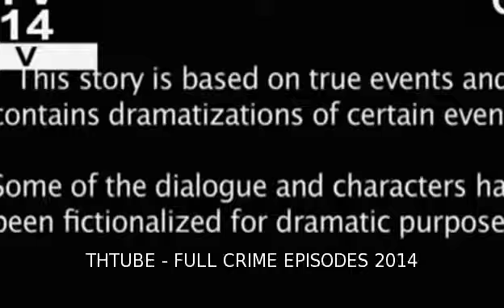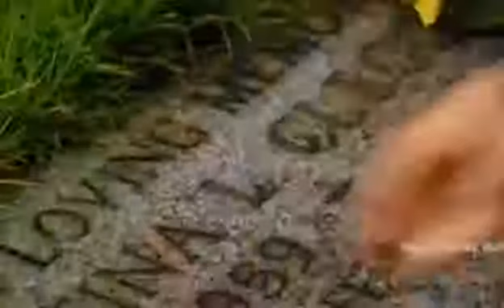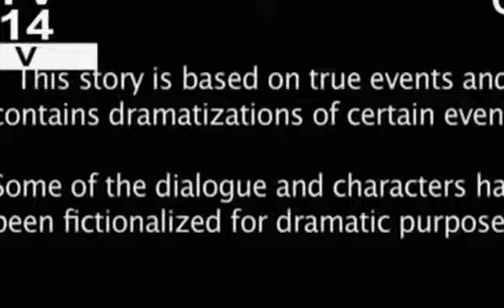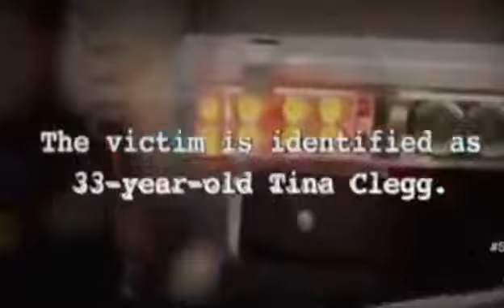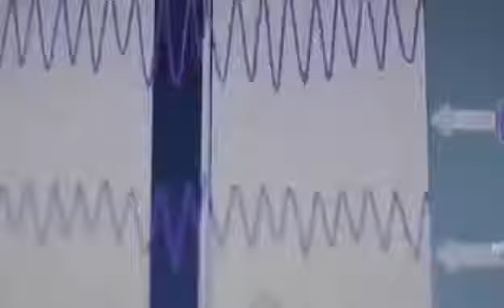Crime 2016 - Crime Take The Vow of Silence (2014) - Crime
Crime 2016 Visit to join Shaq, K'Naan, Joe Jonas, Kardinal, Shawn Desman, Nina Dobrev, the Buried Life and more by taking the Vow of Matisyahu Vow Of Silence .

dateline,dateline nbc,nbc dateline,dateline 2016,48 hours,48 hours mystery,Dateline Crime 2016 dateline crime dateline crime stories dateline crime mystery .

Dateline 2016   dateline 2016 dateline 2016  dateline 2016 keith morrison dateline 2016 new dateline 2016 may dateline 2016 new .